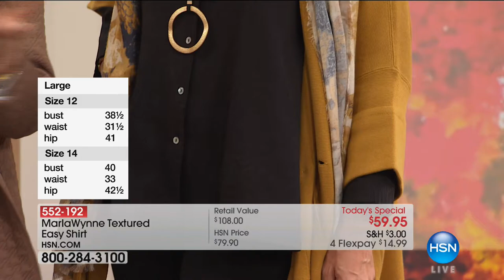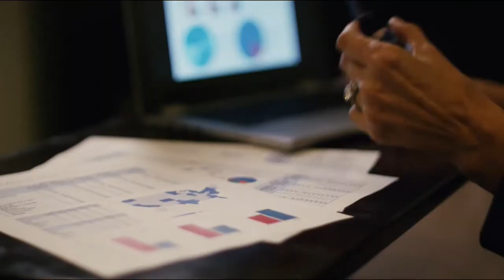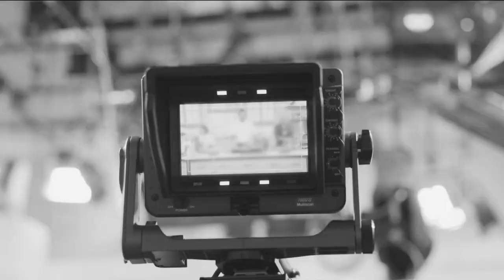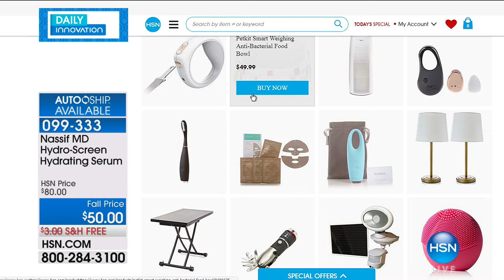HSN | HSN Today: MarlaWynne Fashions 09.20.2017 - 08 AM